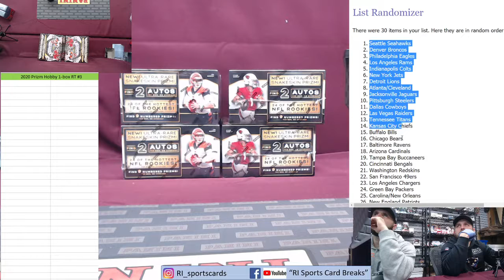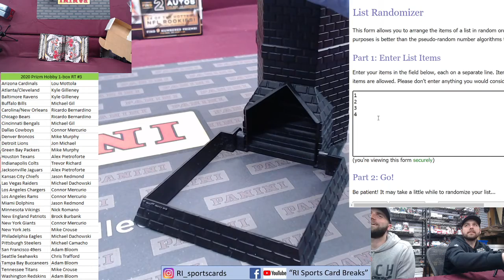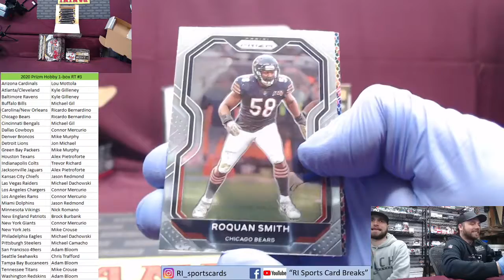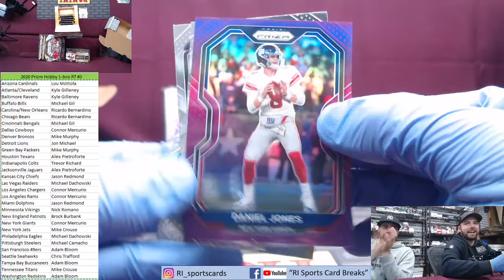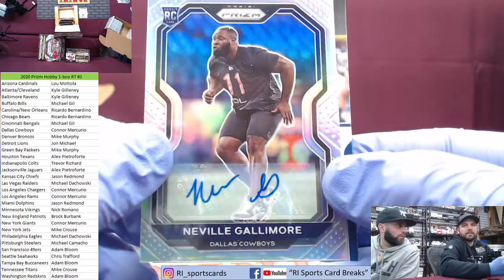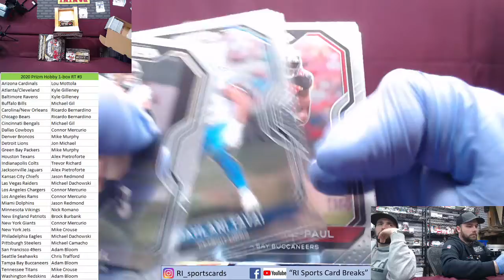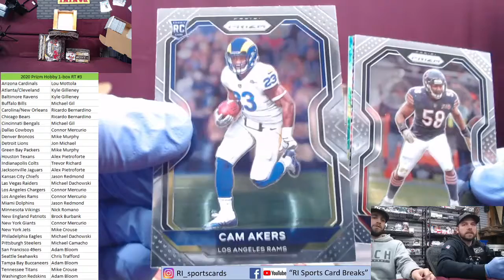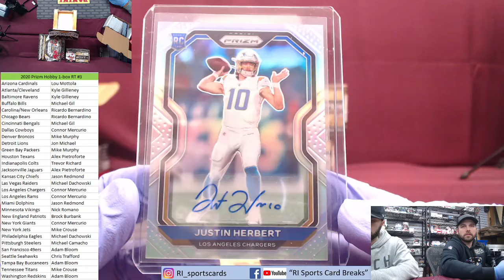2020 Prizm Hobby 1 box RT #3